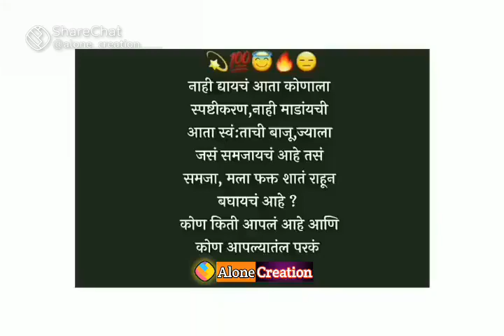Jaan nisar Status